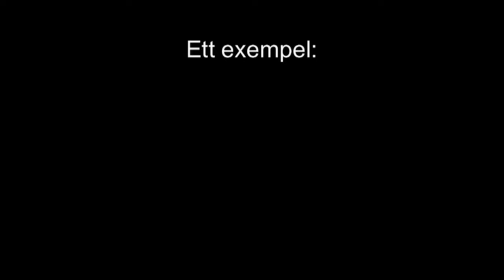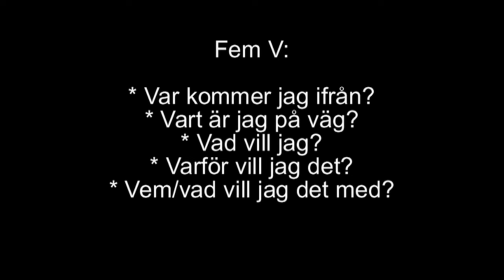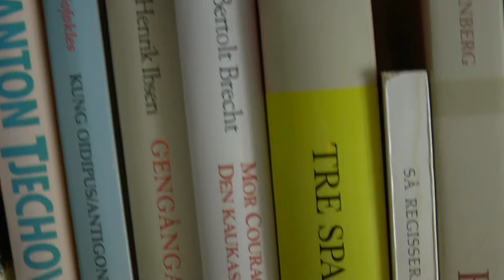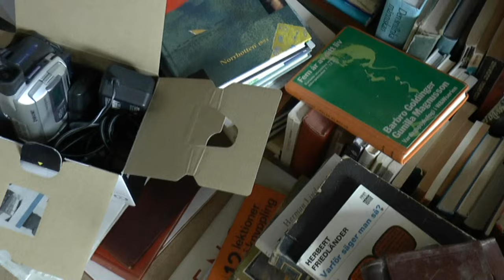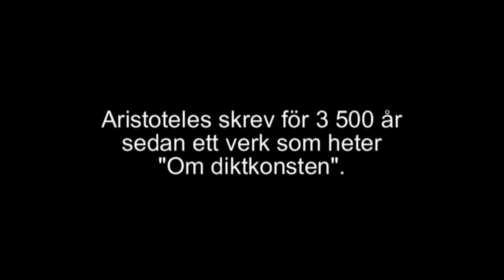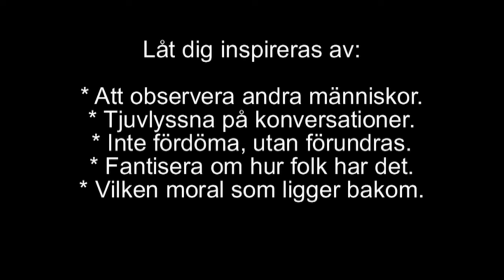Fiktiva karaktärer - Kreativt skrivande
Hur skapa fiktiva karaktärer? Det är kanske ingenting man kan ge recept på. Men några hjälpmedel finns, säger Pelle Lindblom som närmar sig frågan genom skådespelarens arbete med att skapa en karaktär utifrån replikerna i ett manuskript.
Många skådespelare använder fem frågor som hjälp för att bygga en karaktär steg för steg, frågor som kan besvaras för varje enskild scen, men som också kan appliceras på hela dramat.
Var kommer jag ifrån?
Vart är jag på väg?
Vad vill jag?
Varför vill jag det?
Vem/vad vill jag detta med?
Samma frågor kan ju författaren med fördel ha användning av när hon ska skapa en karaktär av kött och blod.
Och en liten rättelse: Aristoteles levde omkring 350 f.kr.